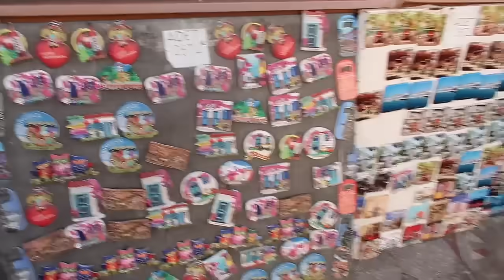اسبوع كامل مع اصدقاء الطفولة | احلى ايام بمدينة اسطنبول 🥺❤️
💞استخدمت منتجات بنفت للعناية بالبشرة 💞
💅🏼benefit POREfessional Collection - Deep treat & smooth sip